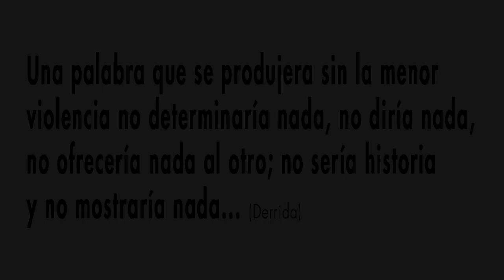Reflotamiento de la política. La profanación de la violencia. M. Aguilar. J.M. Rodríguez. 13/03/23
Reflotamiento de la política
Mariflor Aguilar Rivero
La profanación de la violencia
Juan Manuel Rodríguez
13 de marzo de 2023
Cátedra Extraordinaria. Maestros del Exilio Español
Semestre 2023-2
Curso colectivo.